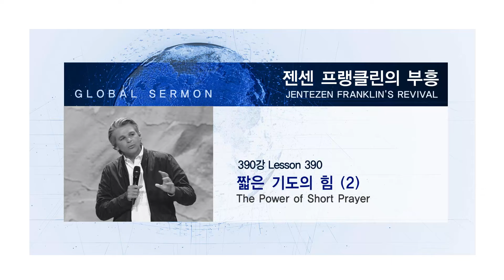짧은 기도의 힘 (2) | 젠센 프랭클린의 부흥 | Jentezen Franklin's Revival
「The Power of Short Prayer (2)」